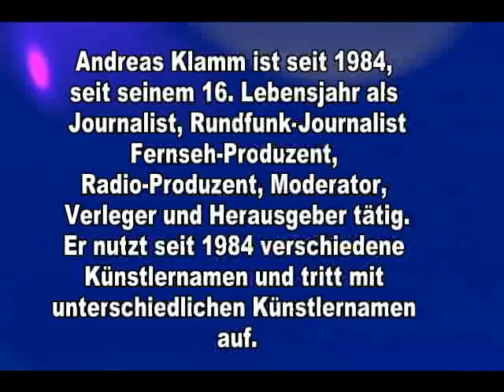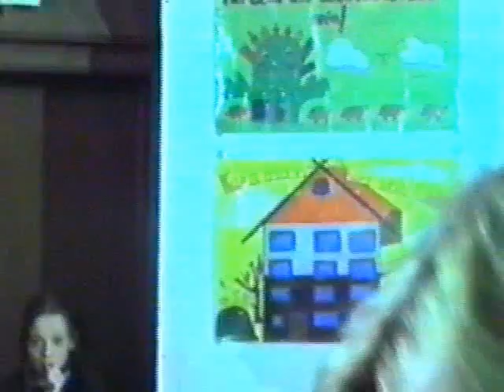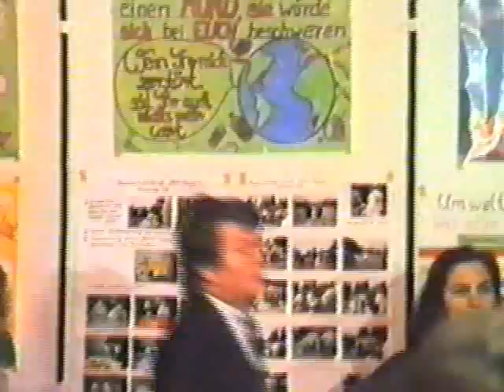IBS Tea Time Show 1989 No. 2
IBS Tea Time Show von und mit Andreas Klamm, Journalist und Producer, Education, Entertainment, Dokumentation, Unterhaltung, Impressionen vom WWF Tag in Heidelberg, 1989, Radio TV IBS Liberty, Deutschland, Tel. 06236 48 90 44, Kamera, Redaktion, Produktion und Moderation: Andreas Klamm, Journalist